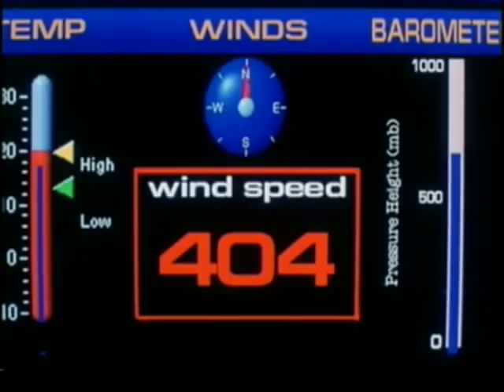Maximum Velocity Trailer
Superstorms are a natural phenomena that occur about every three hundred years. The 600mph winds, massive lightning strikes and torrential rains can last for weeks at a time. The first one of these superstorms is currently raging across the Atlantic Ocean and will explode into the North American continent by tomorrow. Millions of lives will be lost, property damage will be in the trillions. Food reserves and energy resources will be wiped out, plunging what's left of the world into hunger and economic disaster.

NASA metrologist Dr. Timothy Briggs has come up with a desperate, but possible, solution. Briggs and his team have built a missile-like device that creates gas pockets of ionized helium and super-cooled nitrogen. These gases immediately cool the center, or "eye" of a hurricane, depleting its energy source.

The hard part will be getting inside the eye of the superstorm to deploy the gas missiles.